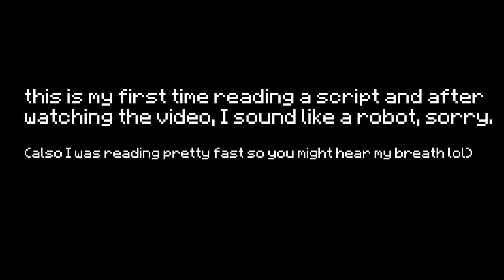Hypixel admin unofficial 8th year party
this took me a few days to make, I hope you enjoy it! sorry for the bad scripts, I'm not good at making scripts xD